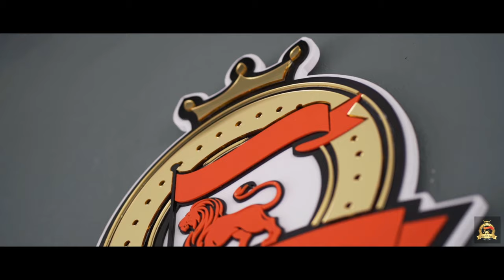Hotel The Orange Flag | Phulambri Aurangabad (MH)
Hotel The Orange Flag
Address: Gut No. 523, Near Govt. Hospital, Aurangabad Road, Phulambri,
Tq. Phulambri, Dist. Aurangabad - 431 111.

A Film Made By Pimpode Brothers